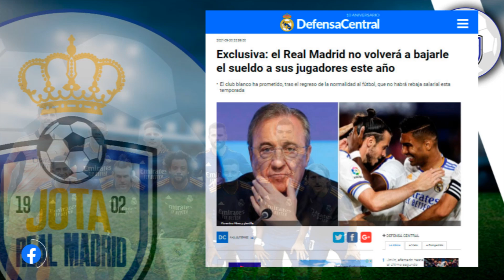🙌 ¡ENHORABUENA, MUCHACHOS! | El sacrificio de los jugadores por el club, ha merecido la pena